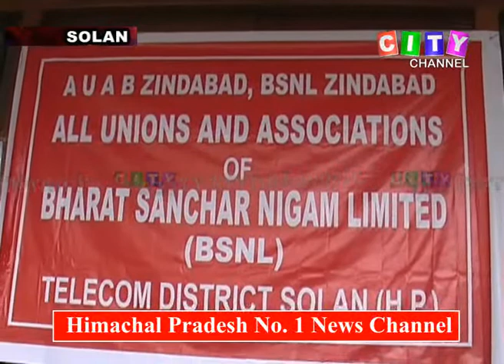Solan BSNL Employee Strikes 19 Feb 2019